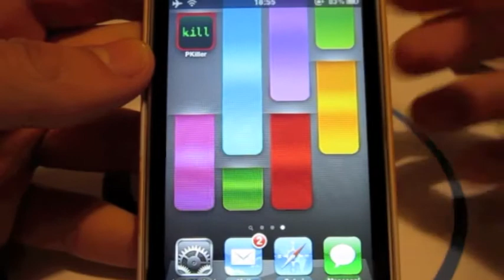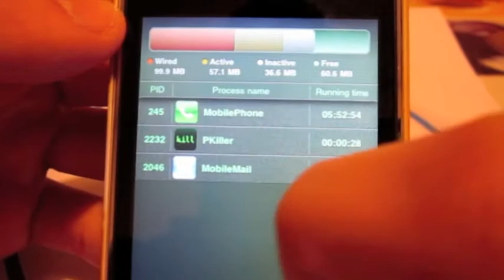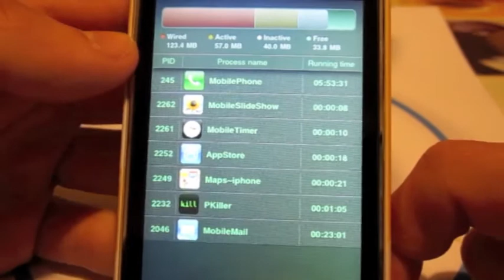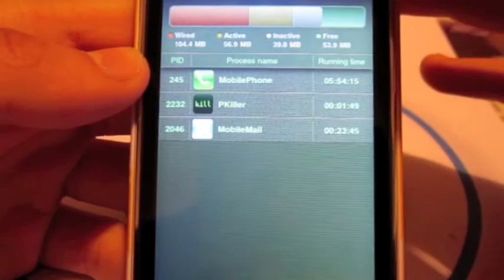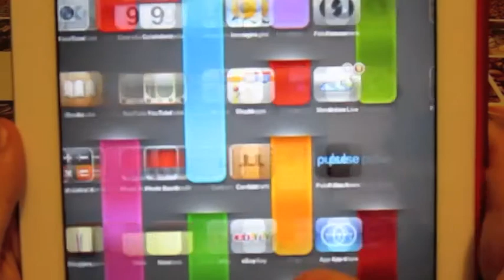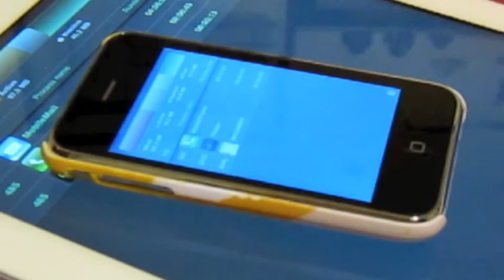AppleZein ONAIR - 6° ONAIR - Le applicazioni in Background CONSUMANO memoria RAM